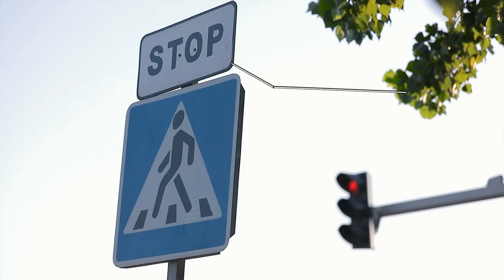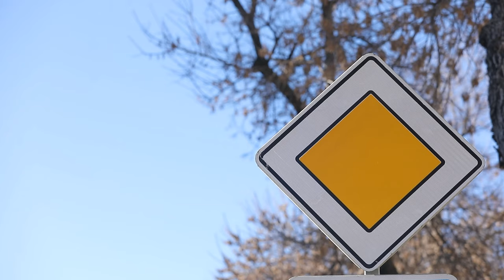Tartibga soluvchi hamda svetofor ishoralari haqida batafsil izoh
Videoda svetoforlarning turlari, ishoralarining ranglari, mazmuni va mohiyati, tartibga soluvchining ishoralari, taqiqlovchi ishorada toʻxtash joylari haqida batafsil tushuntirishlar berilgan.

Haydovchilar va piyodalar uchun foydali.